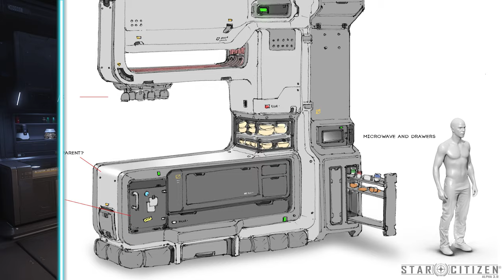STAR CITIZEN | Concept Art VS Reality [Microtech - New Babbage]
Hi all ! I hope you will enjoy watching this comparison as much as I did creating it.
This video helps us to understand how much work has been done by CIG team and also how much they respect the artist's vision.
New Babbage and Microtech are for me the most beautiful place in STANTON.
I really like Levski ambiance, but it's in NYX System
Again, very nice city and nice biome aroud the planet.
The result is very amazing and there is no cloud yet !

I can not wait to see Orison and Crusader O.O

You can found here my personal folder with all concept art and in-game pictures

All these pictures / Art belong to CIG and concept artist.

Source:
- Robert Space industrie Vault
- Robert Space industrie Jump point
- Robert Space industrie Com-link
- Art Station

/NotGemini